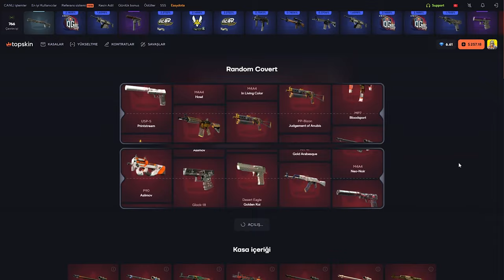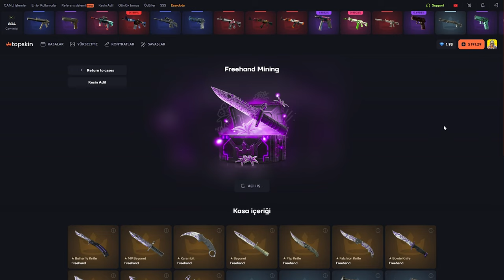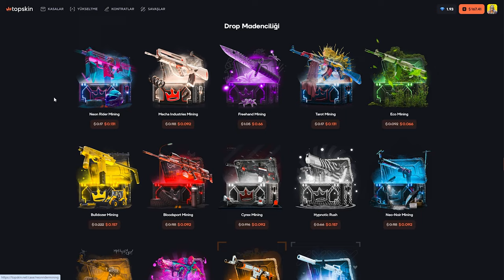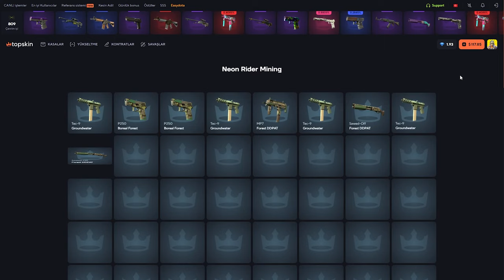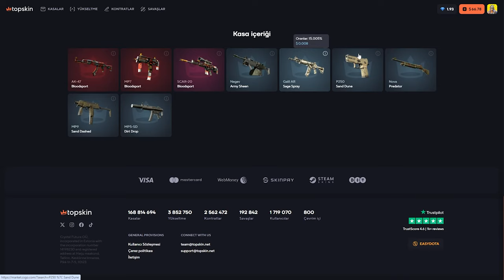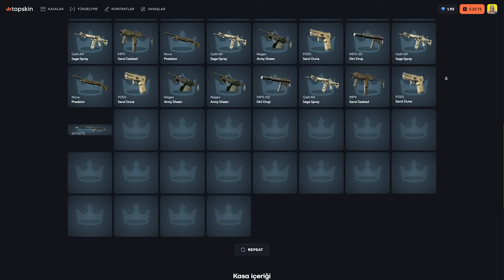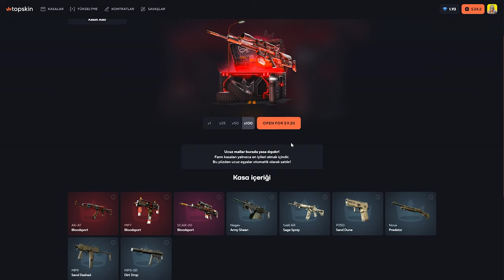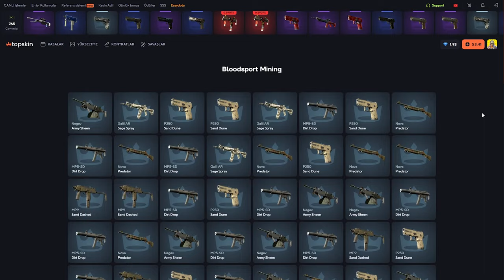AK 47 PEŞİNDE! | TopSkin Promo Code: Baruji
Konuşma metni